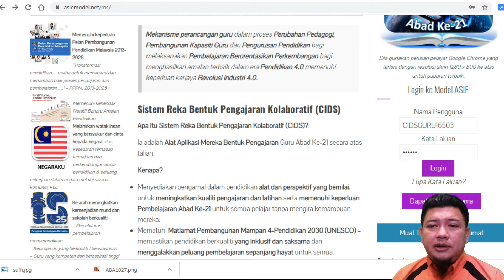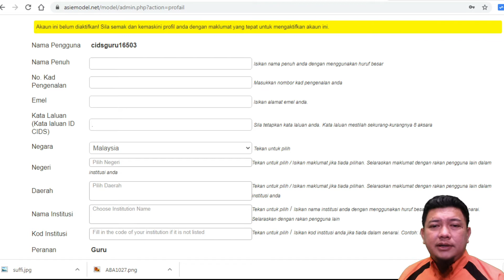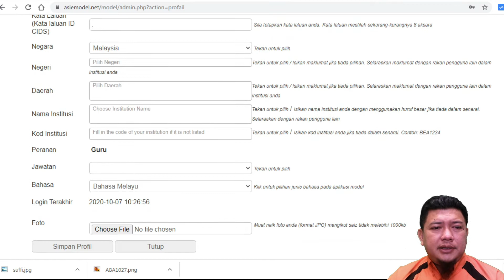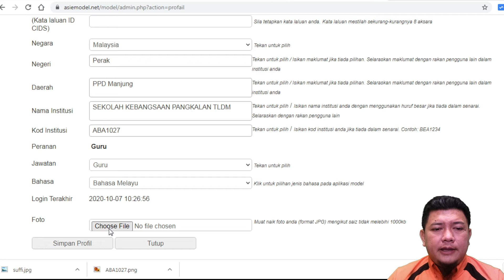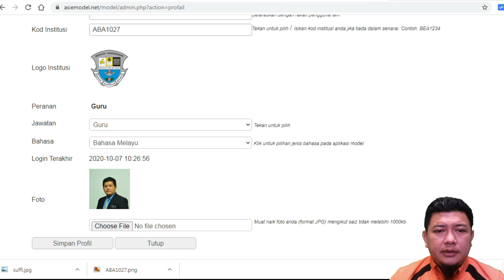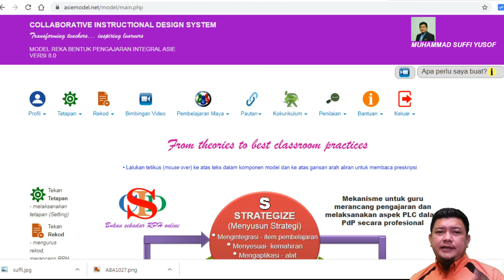2 - SUNTING PROFIL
2 - SUNTING PROFIL